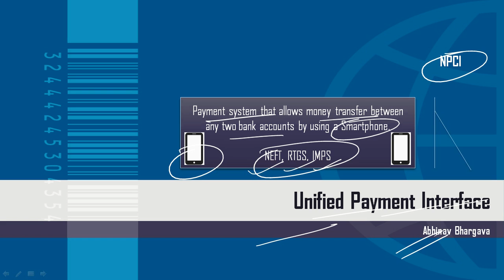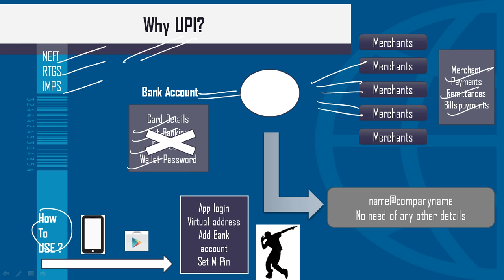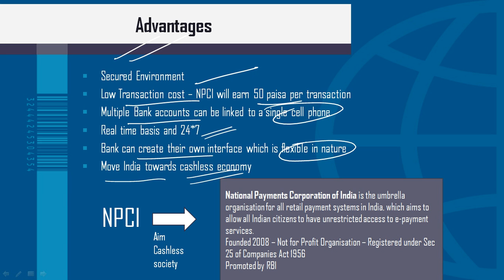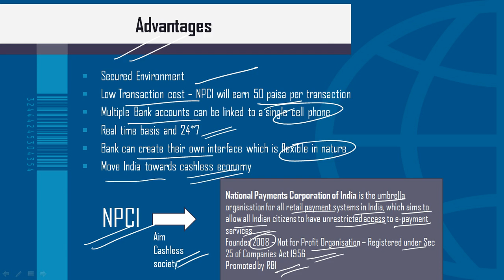What is UPI - Unified Payment Interface?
What is Unified Payment Interface?
The Unified Payments Interface (UPI) will take the power of smartphones to its next level in India, making instant money transfers an every-minute possibility. Developed by the National Payments Corporation of India (NPCI) under the guidelines of the Reserve bank of India, the Unified Payments Interface (UPI) is the new face of cashless payments, fast-tracking India into a cashless economy.
UPI is a flagship product of NPCI that will help India to move towards a cashless economy.It will provide uniform mobile payment system by leveraging digital trends such as increasing smart phone adoption and deeper penetration of mobile data.It will allow customers to send and receive money from their smartphones using virtual payments address without entering bank account details.